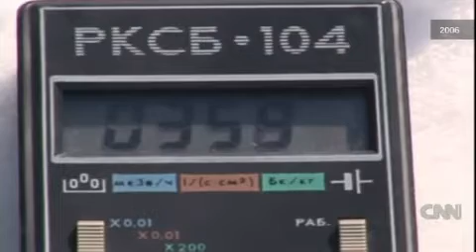Visiting Chernobyl's ghost town